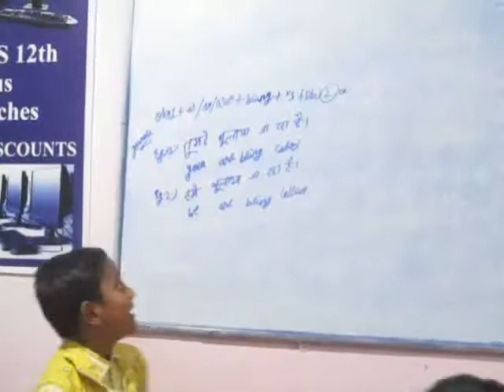Passive Present Indifinite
Presentation Day, Aditya's task Dec 01, 2018